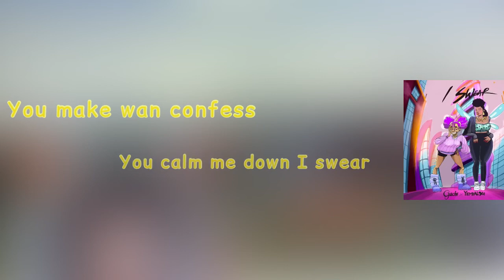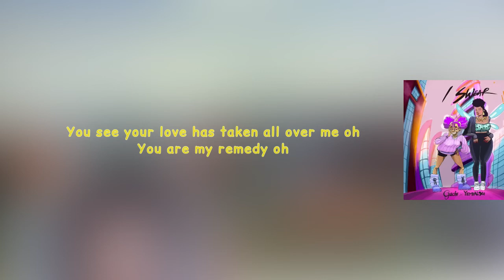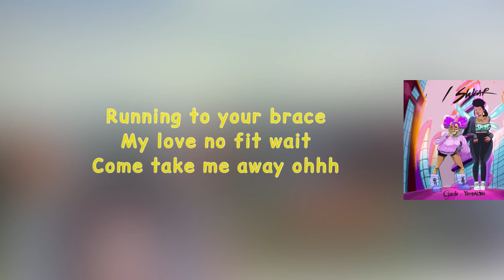Guchi & Yemi Alade - I Swear [Lyrics]